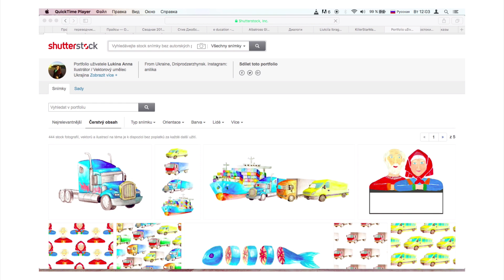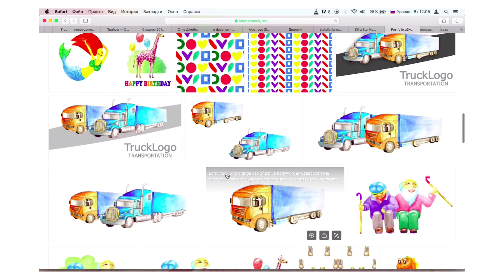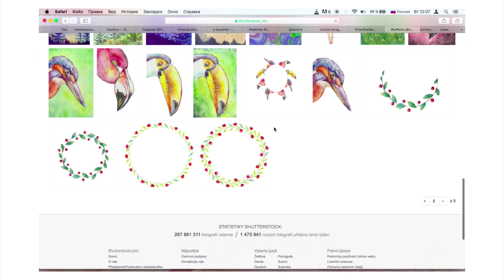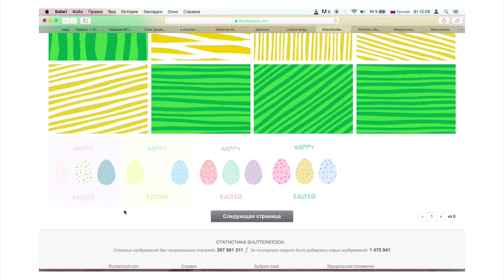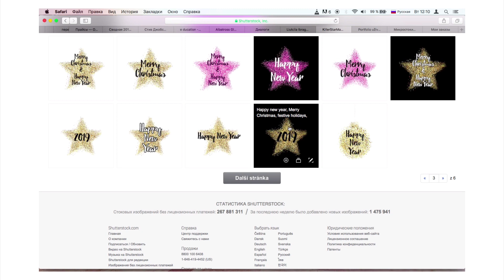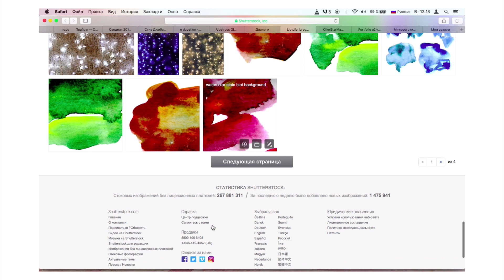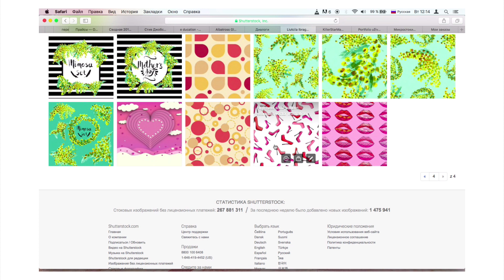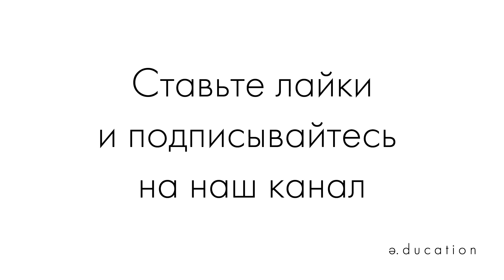Разбор портфолио. Выпуск 4. Выбор ниши на стоках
В этом видео мы разберем стоковость работ и портфолио в целом. Поговорим о темах и нишах.

Также совсем скоро у нас стартует новый марафон - не пропустите анонсы в Инстаграм.

Если Вы тоже хотите попасть на разбор портфолио, Вы можете сделать это следующими способами:

1) пройти наш марафон или курс, по тарифу "с проверкой",
2) выиграть разбор портфолио в Инстаграме на странице @angelina_allwrite или @e.ducation
2) или записаться на разбор портфолио на нашем сайте e-ducation.online в разделе "Курсы":

Ещё больше информации о стоковой иллюстрации - у нас в Инстаграм:

@angelina_allwrite - Инстаграм Ангелины Allwrite
@e.ducation - Инстаграм e-ducation
и по тегам

Всем продаж!